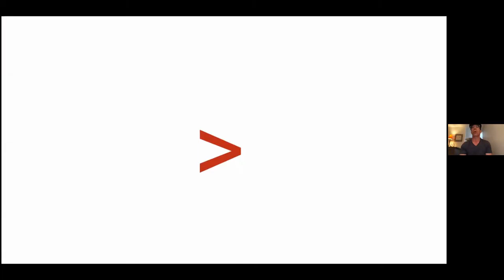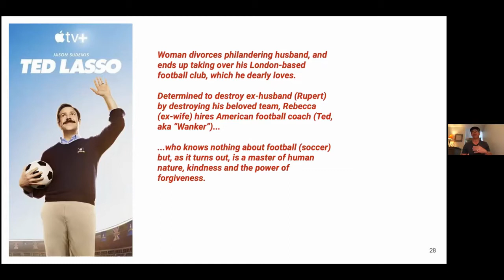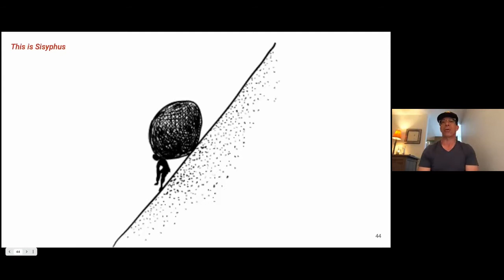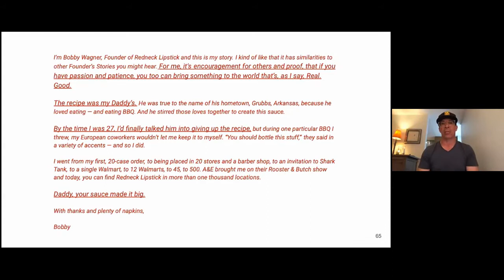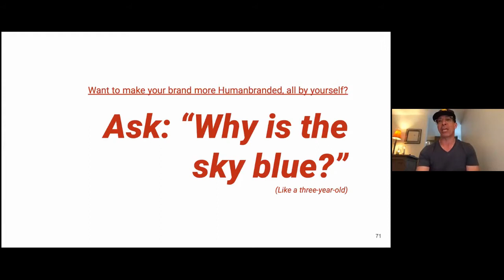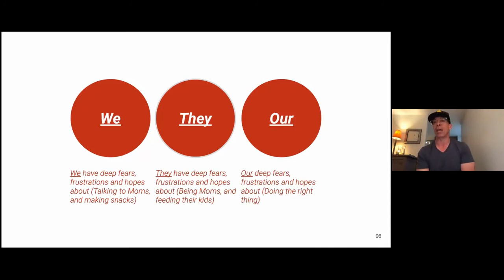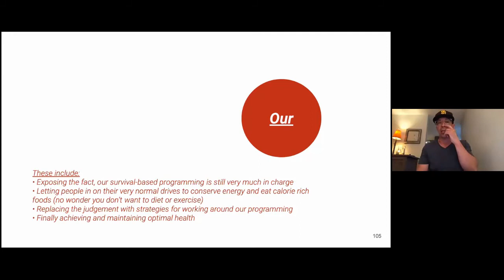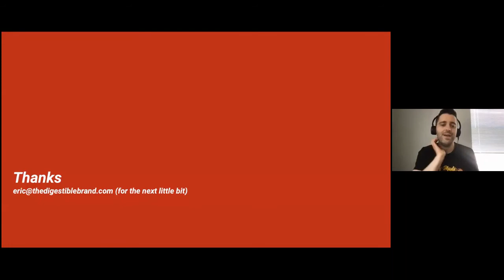WeStock Brand Messaging Webinar - How to Make Your Brand Humanbranded with Eric Kiker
This month's webinar is with Eric Kiker from The Digestible Brand (soon to be Humanbranded). He reviews how your brand can best position itself to truly resonate with the consumer on a human level. Eric provides actionable steps that you can apply to your own brand and answers questions from a few of our guests as well.